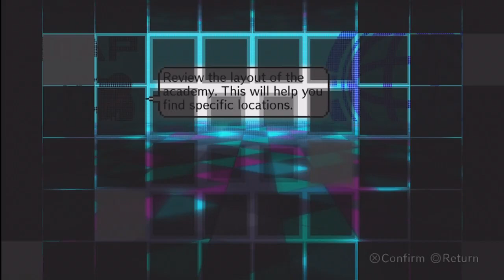Let's Play Danganronpa V3: Killing Harmony (47) - Unknown Victim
...was not expecting ANY of this.

Welcome to Part 47 of Let's Play Danganronpa V3: Killing Harmony, where we begin the fifth trial and I get VERY confused.